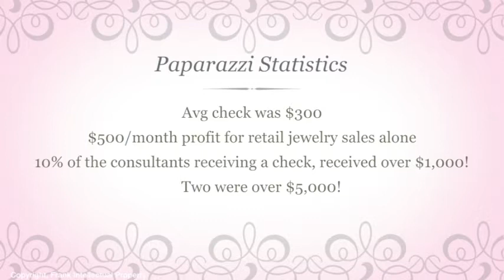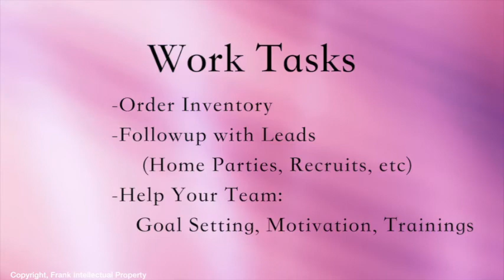Paparazzi Accessories Jewelry Training Video: A8 Owning Your Own Business Pt 1